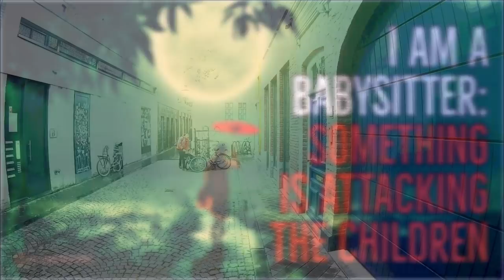''I am a Babysitter: Something is Attacking Us'' | WEIRD SUPERNATURAL CREEPYPASTA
''Two men wearing hunting attire walked through the dense forest under the night sky...''

Today’s offering is ''I am a Babysitter: Something is Attacking the Children’, an original story by Crone Johnson, kindly shared directly with me for the express purpose of having me exclusively narrate it here for you all.